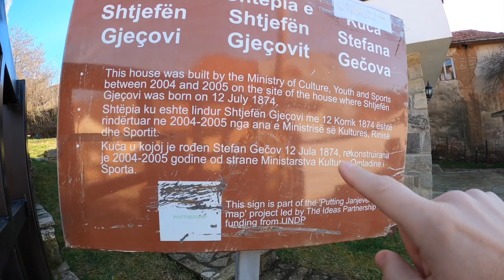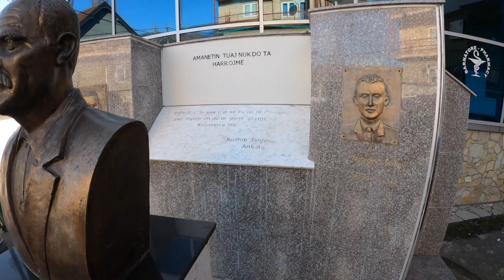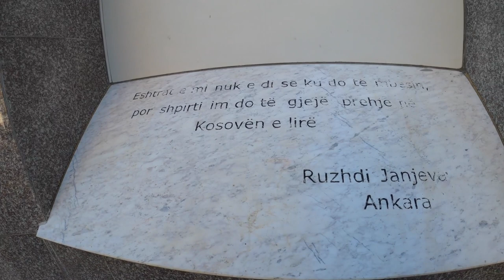Kosovo. Janjeva vlog. February 2021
First time in Janjeva, this old ancient little town, where now a lot of people have moved to other bigger cities or countries.

It has a special energy and history, and a home to one of the best Albanian writers Shtjefen Gjeqovi!

Warm Regards,
Arioti :))